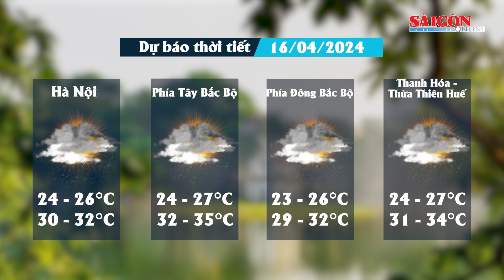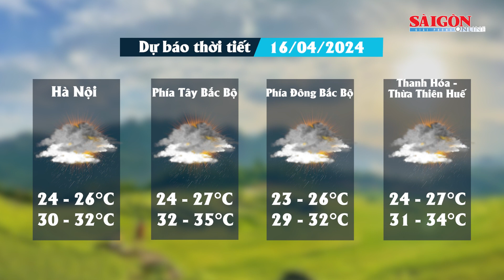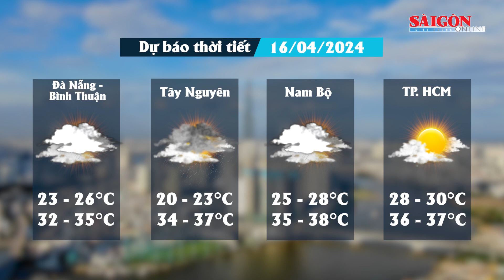Dự báo thời tiết 16-4: Nắng nóng lan rộng ở cả Bắc Bộ, Trung Bộ và Nam Bộ; có nơi gần 40 độ C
SGGP | Theo Trung tâm Khí tượng Thủy văn Quốc gia, ngày 16/4, khu vực Lai Châu, Điện Biên, Sơn La, Hòa Bình có nắng nóng, có nơi nắng nóng gay gắt với nhiệt độ cao nhất ngày phổ biến từ 35-37 độ, có nơi trên 38 độ, độ ẩm tương đối thấp nhất phổ biến 40-45%.
Khu vực Trung Trung Bộ có nắng nóng, có nơi nắng nóng gay gắt với nhiệt độ cao nhất trong ngày phổ biến 35-37 độ, có nơi trên 37 độ. Nam Bộ có nắng nóng và nắng nóng gay gắt với nhiệt độ cao nhất phổ biến từ 35-38 độ. Cảnh báo nắng nóng ở khu vực phía Tây Bắc Bộ, khu vực từ Thanh Hóa đến Phú Yên, khu vực Tây Nguyên và Nam Bộ có khả năng kéo dài trong nhiều ngày tới.
Trên biển, khu vực Bắc vịnh Bắc Bộ có mưa vài nơi. Gió Đông Nam đến Nam cấp 4-5. Sóng cao 1,0 - 2,0m. Khu vực Nam vịnh Bắc Bộ có mưa vài nơi. Gió Đông Nam đến Nam cấp 5. Sóng cao 1,0 - 2,0m. Các vùng biển khác không mưa. Tầm nhìn xa trên 10 km.